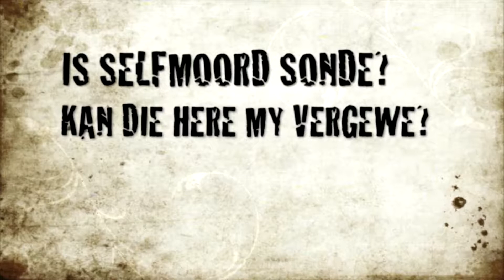Jou Vrae Beantwoord | Hoe werk drome en visioene? | 4 Episode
00:00 - Jou Vrae Beantwoord - Episode 4
01:40 - Hoe werk drome en visioene?